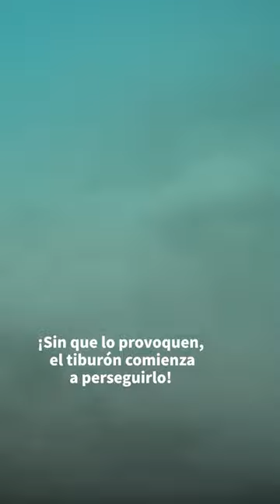Quería estar con las tortugas, no con los tiburones 😰🦈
Créditos: @viralhog

¿Quieres ver más historias como esta? Humanamente te ofrece historias conmovedoras y reconfortantes todos los días.